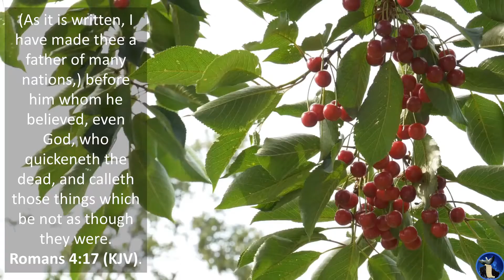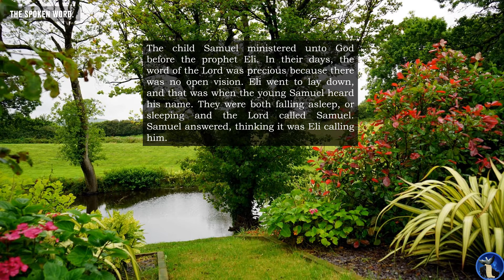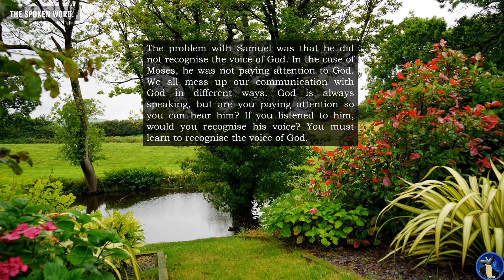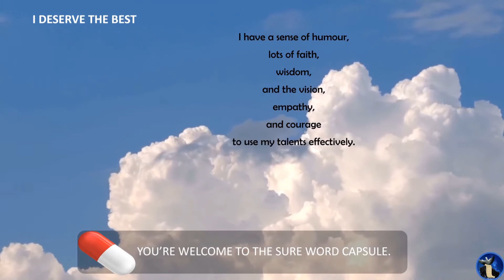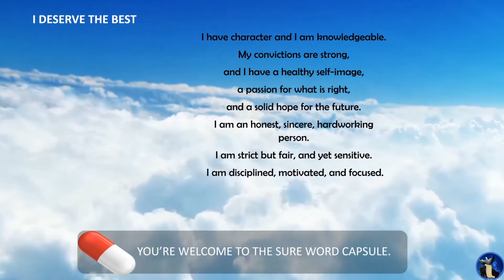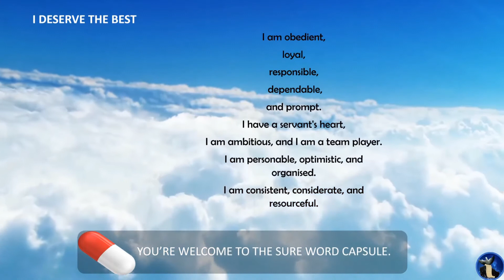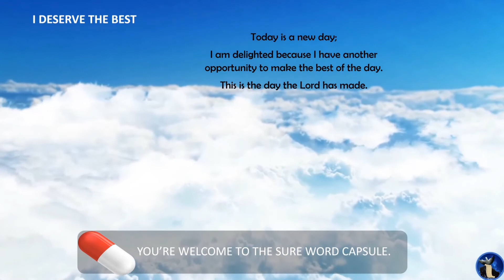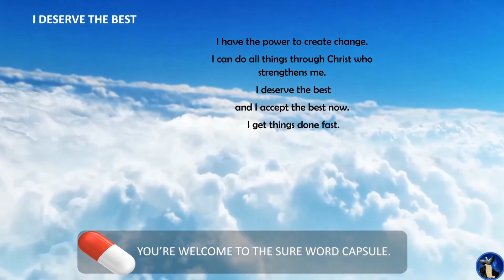The Spoken Word |Part 6 of 7.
The Spoken Word of God created the sky, land, seas, vegetation, and living creatures. The Lord Jesus is the spoken word. In the beginning, was the Word, and the Word was with God, and the Word was God. Jesus Christ is the Word of God. He is alive, He embodies the fullness of God, and He reveals God’s essence and character. Jesus is the Word of God activated. This is how we come to know the will of God and how we know Himself – by listening to and trusting the Spoken Word of God, by walking in obedience to the Father, through the Lord Jesus Christ.

The Sure Word for Today: I Have Favour from God and Humans.
(As it is written, I have made thee a father of many nations,) before him whom he believed, even God, who quickeneth the dead, and calleth those things which be not as though they were.

Time Stamp
0:00 Intro
00:07 Greetings, Description and Welcome
00:52 Our Mission
00:58 Enjoy life today because yesterday is gone
02:14 The Affirmation
02:21 The Sure Word Title
02:29 The Bible Quote (Memory Verse)
02:58 The Sure Word
05:14 The End of the Reading of the Sure Word
05:29 Welcome to the Sure Word Capsule
06:31 The Sure Word Capsule: I Deserve the Best
13:53 The Final Word (Good-Bye)
14:37 Subscription